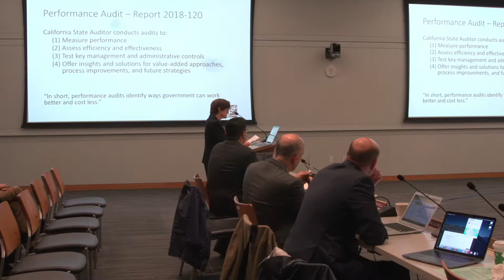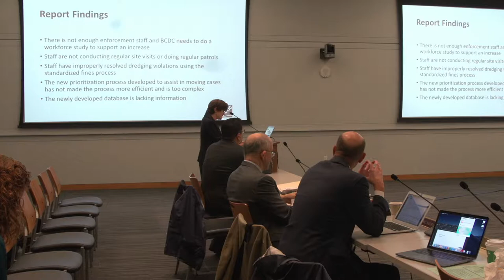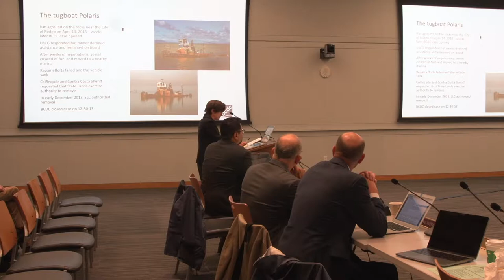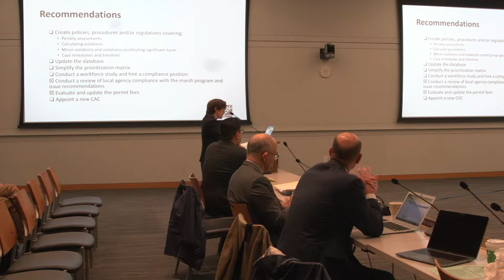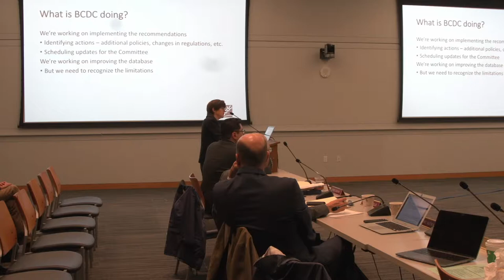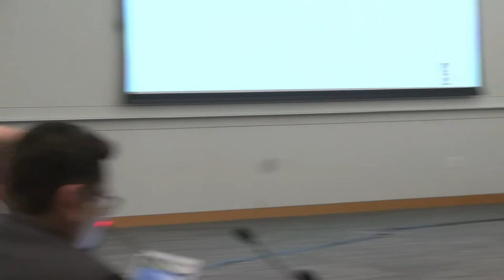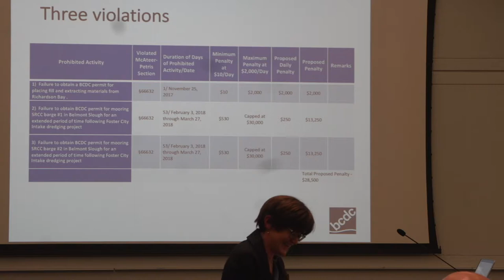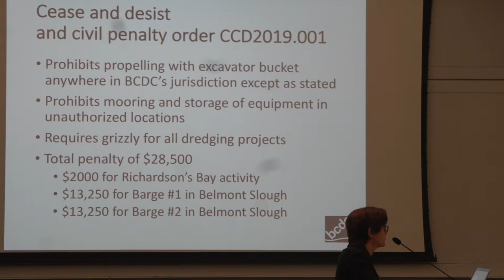BCDC Enforcement Hearing 16 May, 2019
Initial post audit enforcement committee meeting of BCDC